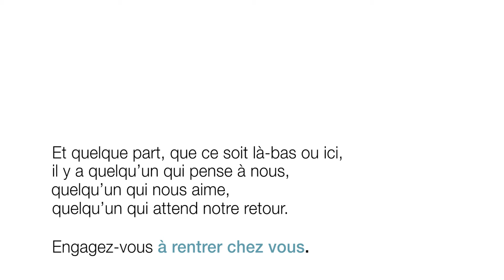Andrade Gutierrez -- Segurança o tempo todo (FRA)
Na AG, segurança é compromisso de todos.